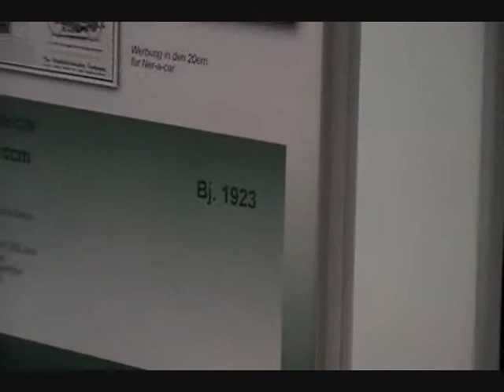Motorräder (Old Bikes) Teil 1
Die gehörten auch zur Börse,,,alllerdings liefen mir immer wieder leute ins bild,,,so konnte ich nur versuchen, zu filmen...